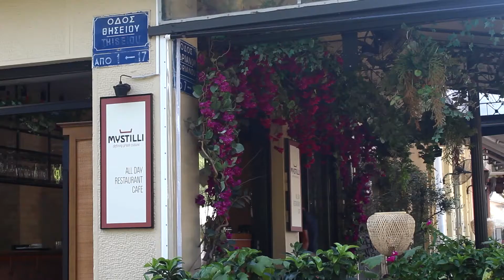AGORA ATHENS - PLETHORA OF EXPERIENCES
Το μεγαλύτερο open mall της Ευρωπης. Εκατοντάδες καταστήματα, εστιατόρια, καφέ, δεκάδες αξιοθέατα, μουσεία και χώροι καλλιτεχνικής έκφρασης και πολιτισμού σε περιμένουν να τα εξερευνήσεις.